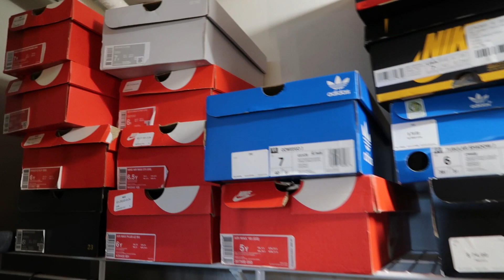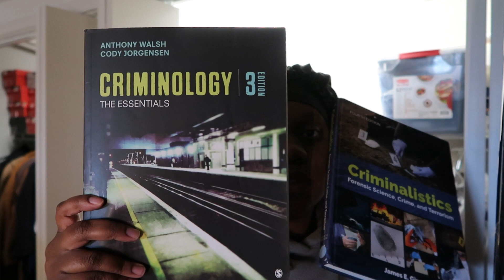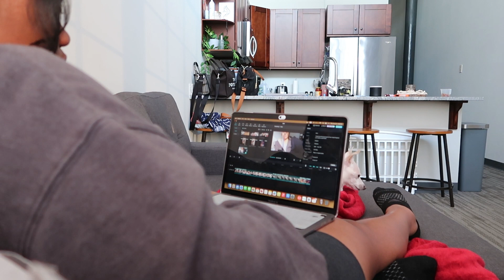VLOG ♡ (ORGANIZE, MEAL PREP, BABY SHOWER DECOR&MORE)